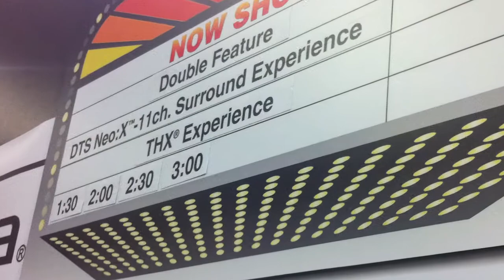THX @ CEDIA 2012 - Fan Video